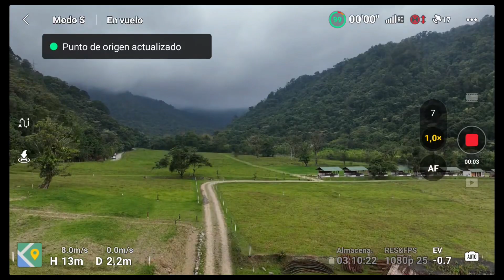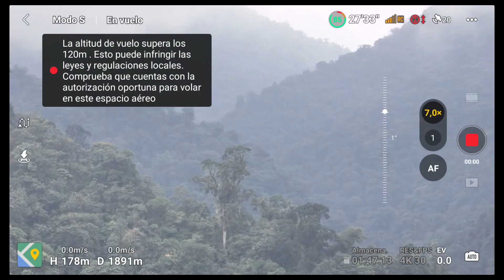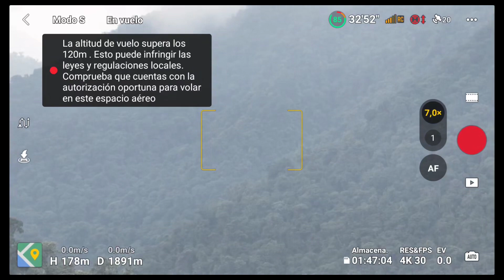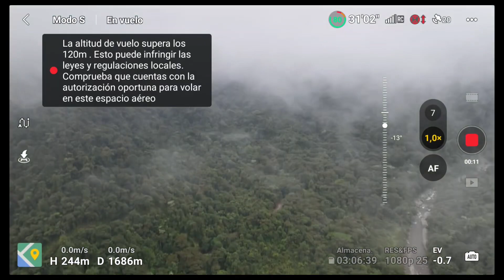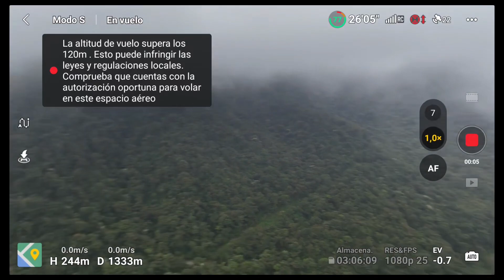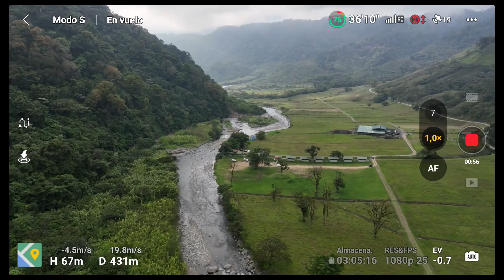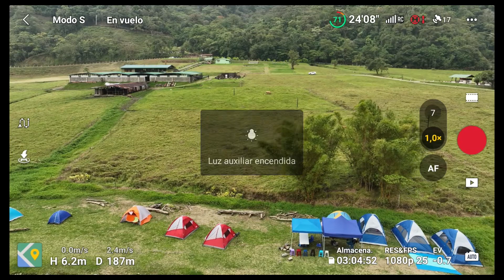Hacienda Ganadera Tapantí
Un vuelo por el río de ese Cañon, selva adentro y el valle cerca del Río donde está la Hacienda